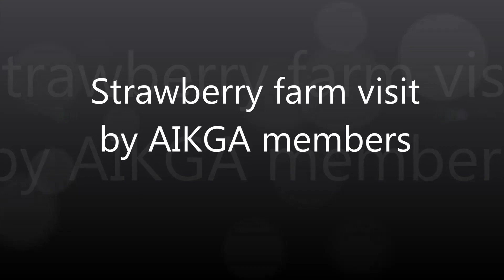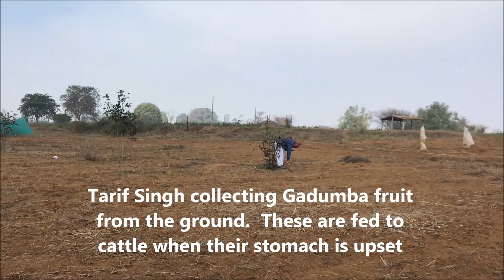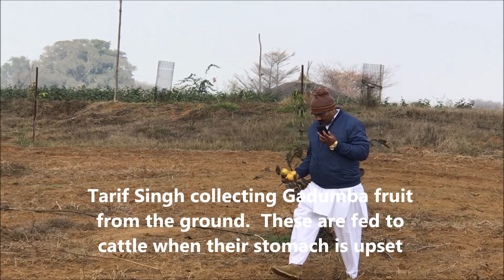Strawberry Farm in Gurugram, India--A visit in January, 2020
IndianwildlifeClub presents a visit to the strawberry farm of Tarif Singh , near Manesar in Gurugram.  The visit was organised by the All India Kitchen Garden Association(AIKGA).
The botanical name of strawberry is Fragaria ananassa. It is a herbaceous plant with a fibrous root system.
The fleshy part of the fruit is actually a holder (receptacle) for holding the ovaries together. The part appearing as seeds are actually ovaries enclosing the seeds and they appear on the outer side of the fruit.
Strawberries are propagated through runners via the vegetative method. They are mulched using materials like straw and polythene. Mulching in black colored polythene helps in controlling the weeds. Mulching is practiced so that freeze injury and chances of fruits softening are reduced.

Video and photos Susan Sharma with inputs from AIKGA members
spectacular_-_01_-_Breathing